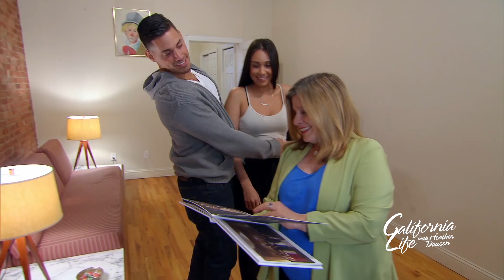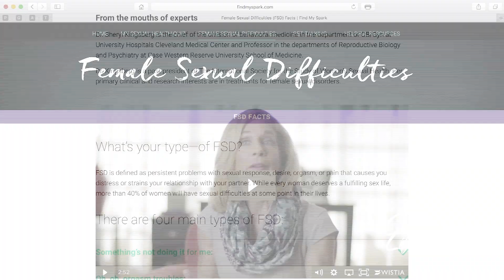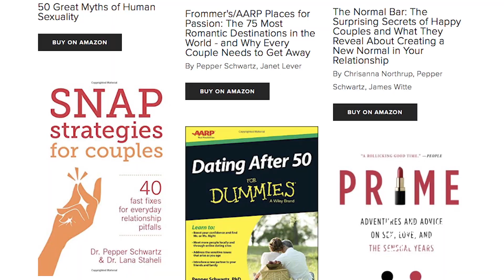Female Sexual Disorder